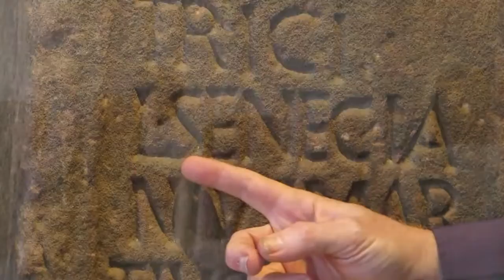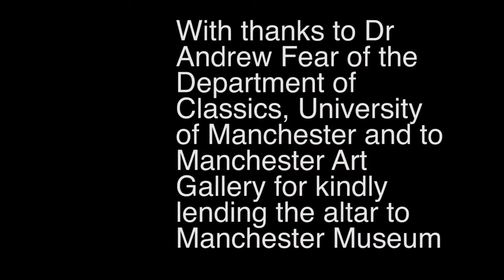Roman Altar from Manchester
Short interview with Dr Andrew Fear, Lecturer in Classics at the University of Manchester, about a 1800-year-old Roman altar from Manchester currently displayed in Manchester Museum's Ancient Worlds Gallery.